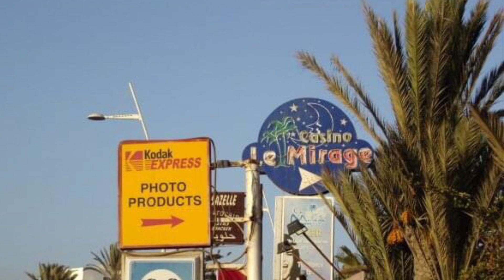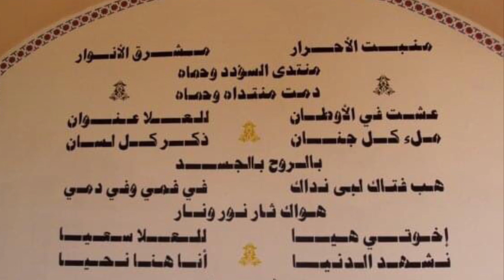Morocco Trip 2009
Trip to Morocco.